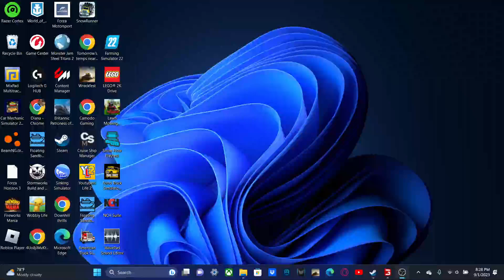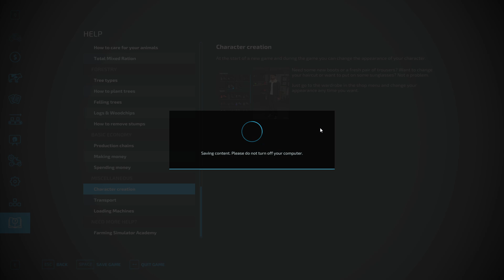I inherited my grandpa's form